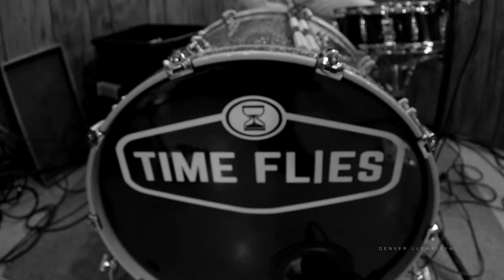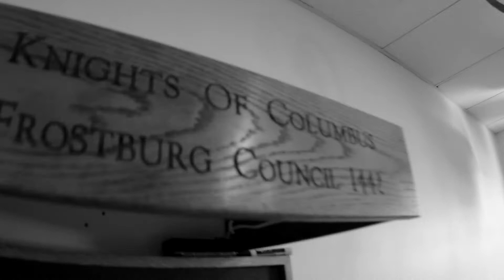Little Lion Man